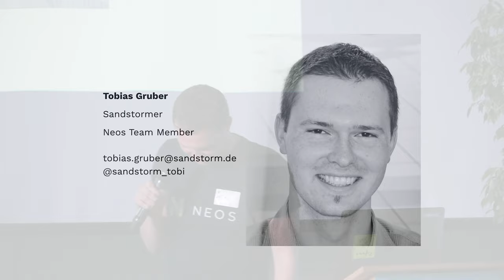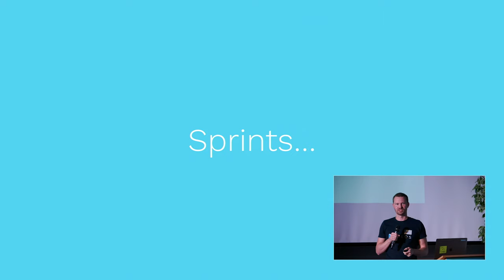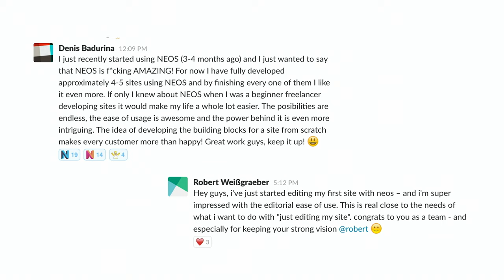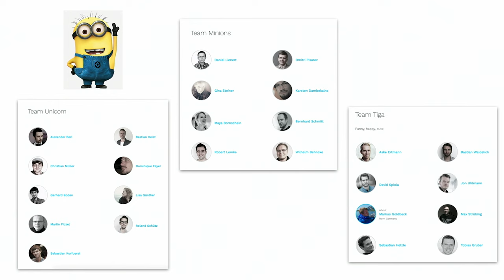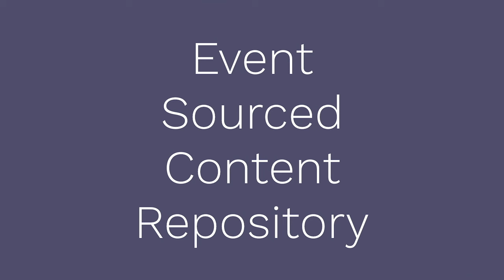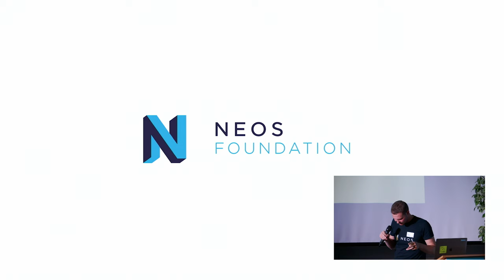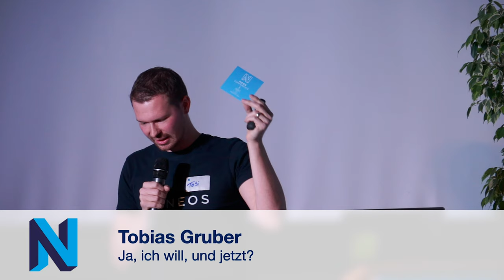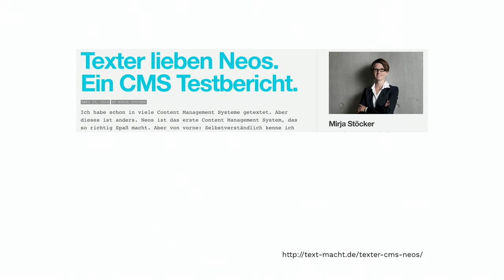Neos CMS - Ja, ich will, und jetzt? | Meet Neos Dresden 2019 - Tobias Gruber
Ja, ich will Neos ausprobieren! Wie sind nun die nächsten Schritte, wo fange ich an, wo bekomme ich Hilfe? Tobias Gruber, Mitglied des Neos-Kernteams, erklärt dies live während der Meet Neos Dresden 2019.

Wie sind nun die nächsten Schritte, wenn man Neos ausprobieren möchte? Hier stellen wir vor:

- Was sind die Anlaufstellen für Dokumentation?
- Wo kann man sich Hilfe in der Community holen?
- Welche Erfahrungen haben wir bei der Vorstellung von Neos an potentielle Kunden?